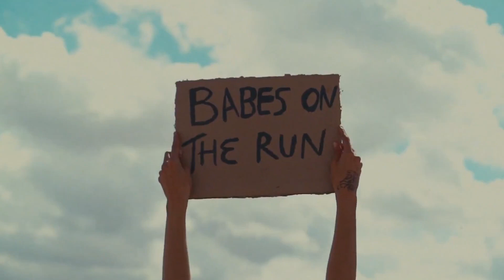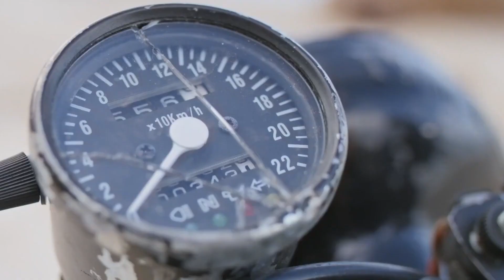DayFox - Yours Forever (Vlog No Copyright Music)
- You MUST contact the artist directly for usage of music in commercial projects or huge concepts for audio-visual content.